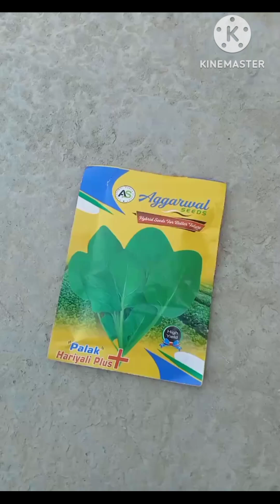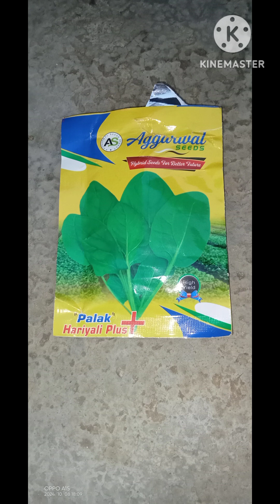घर पर Organic Spinach "पालक" grow करने का आसान तरीका 😱😍💚❤️❣️👍🏻terracegarden